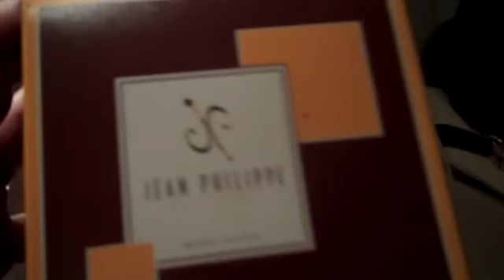Bedtime Dessert in Vegas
Recorded on November 15, 2009 using a Flip Video camcorder. Delectable dessert before bed...